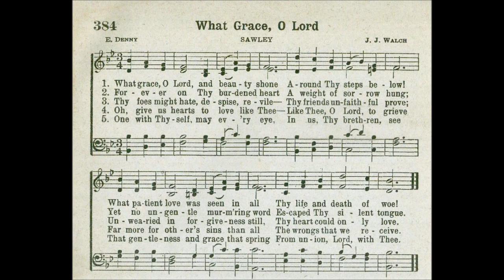What Grace, O Lord and Beauty Shone (Sawley)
Text by: E Denny
Tune: Sawley by: J J Walch

1. What grace, O Lord, and beauty shone
Around Thy steps below!
What patient love was seen in all
Thy life and death of woe.

2. For, ever on Thy burdened heart
A weight of sorrow hung;
Yet no ungentle, murmuring word
Escaped Thy silent tongue.

3. Thy foes might hate, despise, revile,
Thy friends unfaithful prove;
Unwearied in forgiveness still,
Thy heart could only love.

4. O give us hearts to love like Thee!
Like Thee, O Lord, to grieve
Far more for others’ sins than all
The wrongs that we receive.

5. One with Thyself, may every eye
In us, Thy brethren, see
The gentleness and grace that spring
From union, Lord, with Thee.